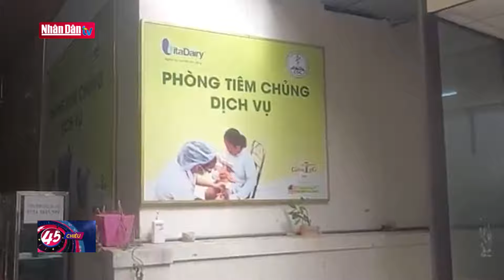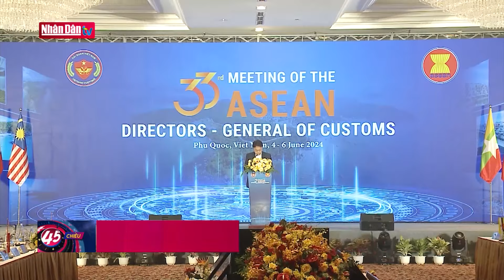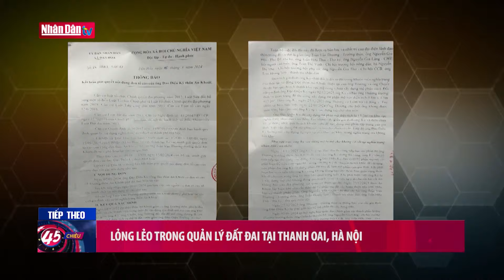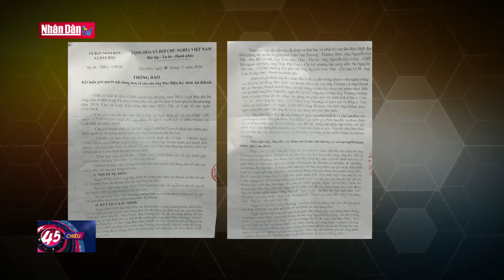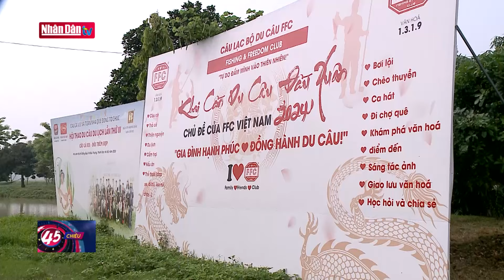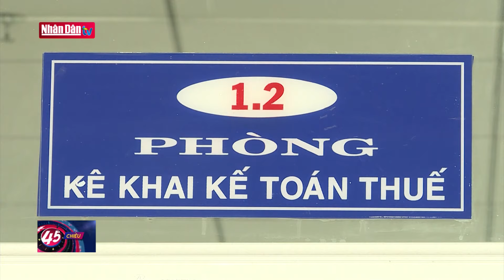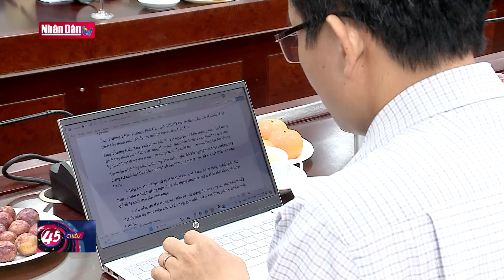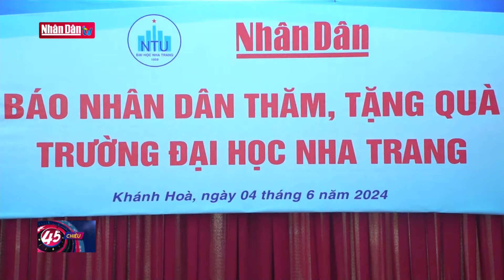Tin tức mới nhất: Trung tâm kiểm soát bệnh tật mua vắc xin ngoài đấu thầu để "tiêm chui"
Giám đốc Trung tâm kiểm soát bệnh tật tỉnh Thừa Thiên Huế xác nhận bà Trần Thị Kim Xinh, Phó trưởng khoa Dược của Trung tâm đã xin nghỉ việc và đã được cơ quan chấp thuận. Người này được cho nghỉ công tác vì liên quan đến việc tuồn vắc xin từ ngoài vào đơn vị để tiêm chủng, thu lợi bất chính.

Mặc dù hàng năm CDC Thừa Thiên Huế đã tổ chức đấu thầu cung cấp vắc xin phục vụ tiêm chủng. Nhưng với vai trò phó khoa Dược của trung tâm, bà Trần Thị Kim Xinh đã bỏ ra gần 5 tỷ đồng mua gần 20 loại vacxin, trong đó có gần 10 loại ngoài hợp đồng đấu thầu giữa CDC TT Huế với các đơn vị cung ứng để đưa vào tiêm chủng.

Số tiền chênh thu lợi từ việc làm này, bà Xinh không nhập vào hệ thống quản lí của CDC mà cất riêng để cùng ông Hoàng Văn Đức, nguyên giám đốc CDC TT Huế sử dụng. Việc làm này được biết đã kéo dài từ nửa cuối năm 2020 đến đầu năm 2022.

Ông Hoàng Văn Đức, nguyên Giám đốc Trung tâm kiểm soát bệnh tật tỉnh Thừa Thiên Huế trước khi bị phát hiện hành vi nhập chui vắc xin này thì đã bị khởi tố, đưa ra xét xử cùng đồng phạm vì Vi phạm các quy định về đấu thầu, gây hậu quả nghiêm trọng trước đó.